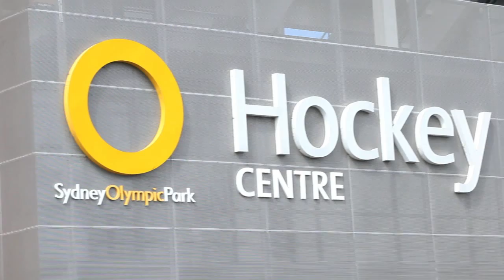Bachelor of Sports Coaching and Administration Course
The Bachelor of Sports Coaching and Administration is for those who want a flexible outcome.  The combination of a sports coaching course and sports administration course provides expertise that means you can get the best out of others.

The Australian College of Physical Education offers world-class facilities combined with a rich sporting and academic tradition at our home in the centre of Sydney's internationally renowned Olympic Park.

Address: 8 Figtree Drive, Sydney Olympic Park, Sydney, NSW 2127, Australia